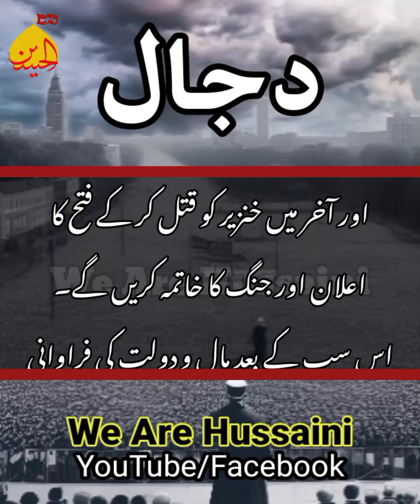Dajjal ka waqia | Dajjal kab aayega | Dajjal kahan hai | Dajjal ki nishaniya | Dajjal aur imam mehdi